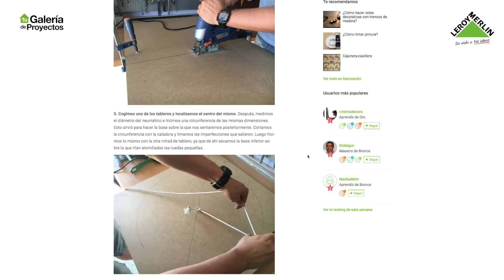Cómo hacer un puff casero - LEROY MERLIN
Descubre en este vídeo cómo realizar un puf casero mediante un neumático usado, gracias a la experiencia de Carlos, miembro de nuestra Comunidad.

¿Quieres ver fotos y explicaciones con el paso a paso? Puedes hacerlo en la Comunidad

¿Tienes intención de hacer un proyecto similar pero no sabes por dónde empezar? No te preocupes, puedes trasladar todas tus consultas a nuestros expertos en la Comunidad Leroy Merlin

¿Buscas inspiración? Mira todas ideas que han compartido otros usuarios en la sección de proyectos de la Comunidad Leroy Merlin y anímate a compartir el tuyo